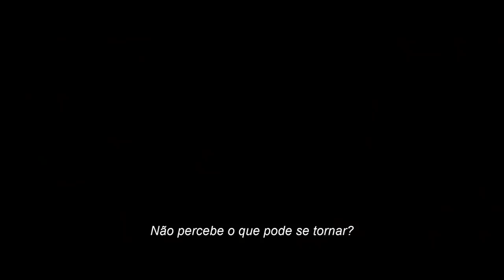QUEEN O Filme Trailer Brasileiro #2 (Novo, 2018)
QUEEN e Freddie Mercury O Filme